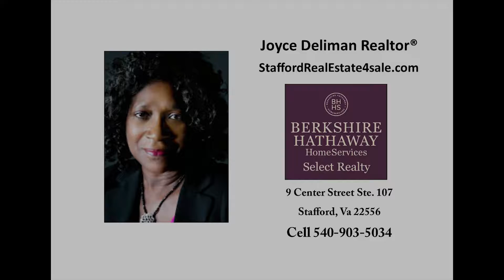5830 Arnet Street, Falls Church, Va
Fantastic Location! Wonderful ALL BRICK Rambler with two cars garage. Walk out to beautifully landscaped yard. Gleaming hardwood floors. Finished Basement!  Contact Joyce Deliman today!